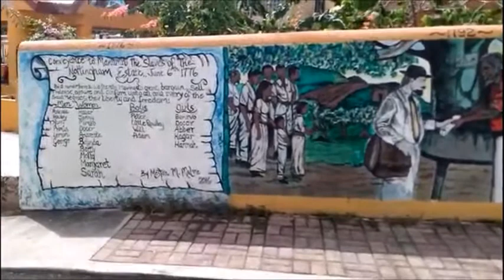Mural Art, East End, Tortola, British Virgin Islands🇻🇬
This video footage is of some mural art, wall paintings that were done by local artist in Chappel Hill and Long Look, East End, Tortola British virgin islands